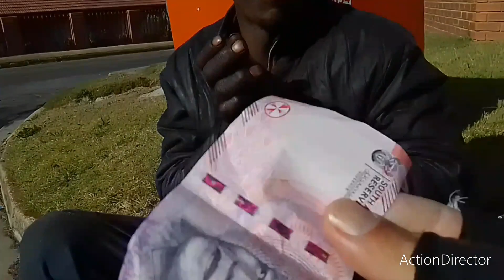He Left The Squatter Camp to Live Under a Bridge!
music is Robert Sterns all consuming fire.